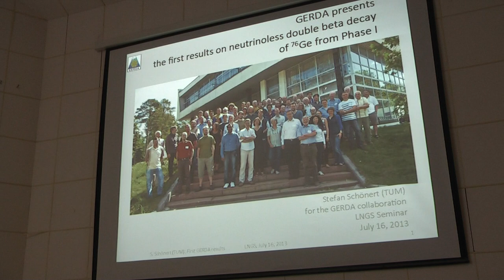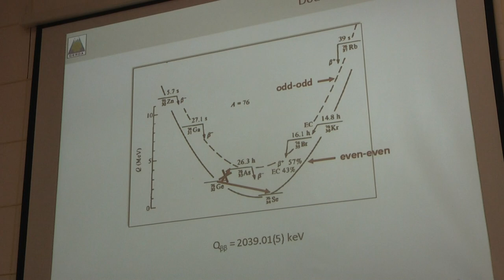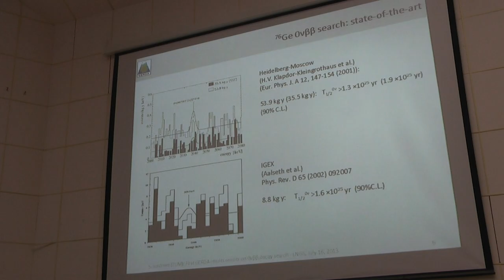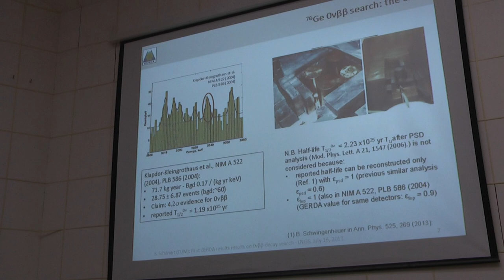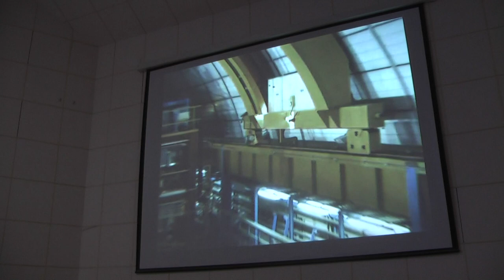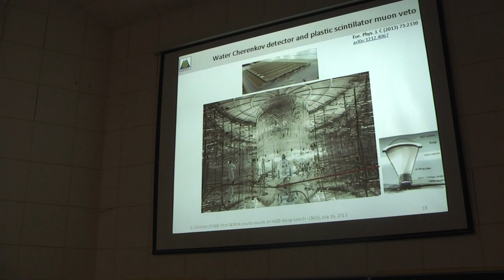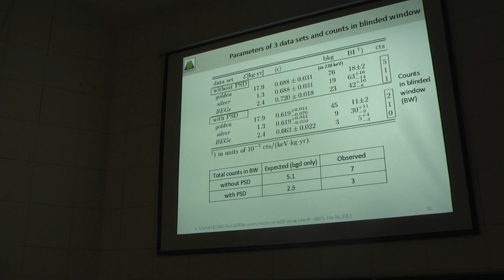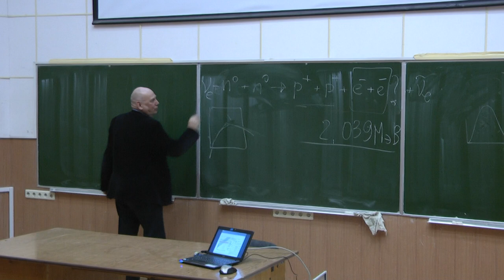"Промежуточные результаты международного эксперимента GERDA".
"Промежуточные результаты международного эксперимента GERDA, направленного на поиск безнейтринного двойного бета распада Ge-76". Л.В.Инжечик (кафедра общей физики), Межпредметный семинар МФТИ, 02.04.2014.
Безнейтринный двойной бета распад ядра был бы проявлением новой физики, выходящей за рамки стандартной модели слабых взаимодействий. В этой новой физике нарушается правило сохранения лептонного числа, нейтрино имеет свойства «майорановской» частицы, что означает тождественность частицы и античастицы, и, наконец, этот процесс возможен лишь для нейтрино с ненулевой массой покоя. Измерение же вероятности такого распада позволило бы, в частности, определить величину этой массы, которая до сих пор не известна.

Данные предыдущего эксперимента Heidelberg-Moscow по измерению двойного бета распада ядер Ge-76 были обработаны частью участников этого эксперимента по собственной процедуре, и они заявили, что безнейтринная мода этого распада обнаружена. Предварительные результаты эксперимента GERDA, который уже достиг более высокой чувствительности, чем эксперимент Heidelberg-Moscow, противоречат этому выводу. GERDA пока не видит сигналов от безнейтринногого процесса, превышающих уровень фона. Набор статистики продолжается, и готовится более совершенная аппаратура для II фазы эксперимента. Интрига сохраняется.
В докладе будет качественно рассказано о физике двойного бета распада ядер, об установке, с помощью которой это явление исследуется, и о последних опубликованных результатах эксперимента GERDA.